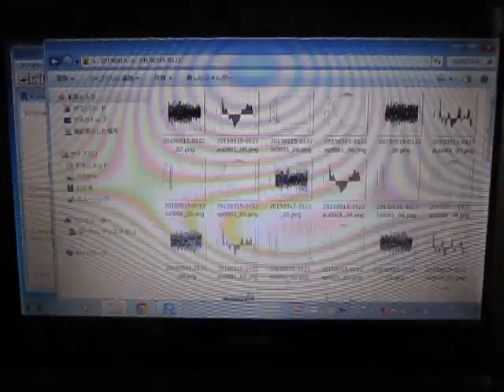超音波プローブによる‹音圧・振動›測定システム